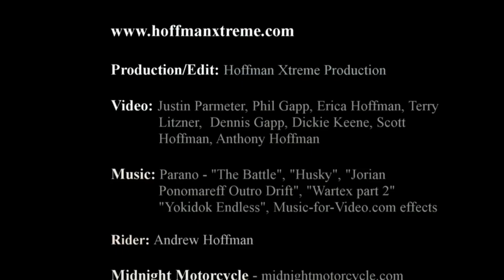Motorcycle stunts - Andrew Hoffman - HoffmanXtreme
2011 HoffmanXtreme Video. Enjoy!